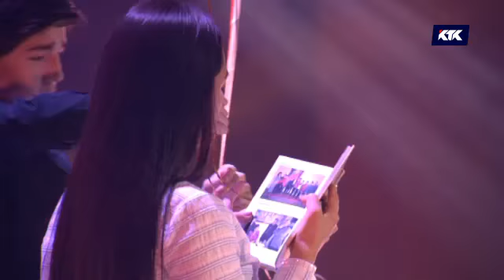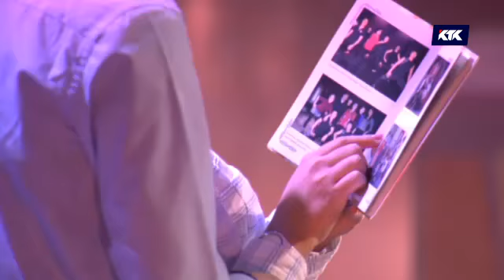Ән мен Әнші / НАУРЫЗ 2017